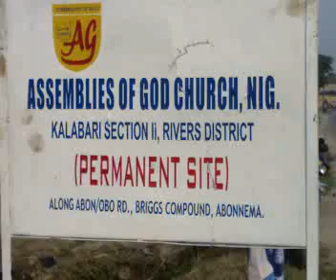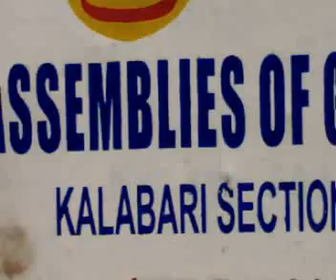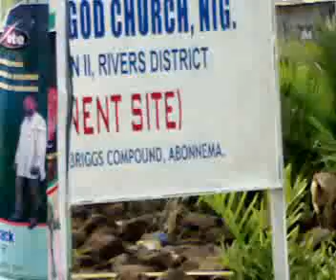1ST LAUNCHING IN AGC ABONNEMA ON8/1/2011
GOD WILL MAKE GREAT THINGS OUT OF YOUR FAITH FULL DONATION TO PROMOTE  HIS WORKS. SO DON'T BE STINGY.